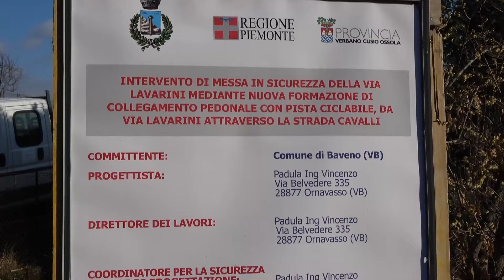A Baveno lavori in corso per la realizzazione di una passerella sul rio Pesci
I mezzi della ditta Frua sono al lavoro da qualche giorni in via Lavarini a Baveno.
Si tratta di un progetto di messa in sicurezza della zona. L'opera prevede infatti la costruzione di un nuovo marciapiede, di una passerella su Rio Pesci e l'abbattimento delle barriere architettoniche. Per permettere l'esecuzione delle opere  la carreggiata è stata ridotta e il transito veicolare avviene attraverso un senso unico alternato regolato da un semaforo.  I lavori dovrebbero concludersi entro marzo. Molto dipenderà dalle condizioni meteo.